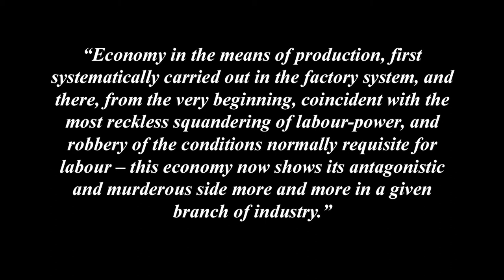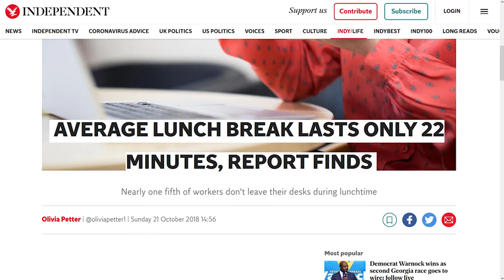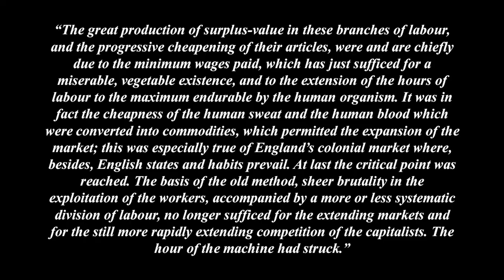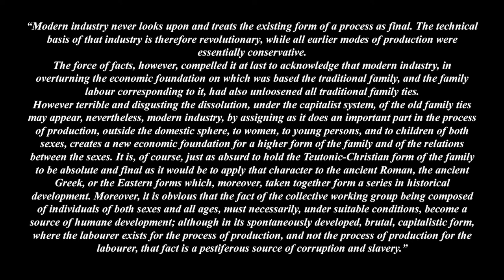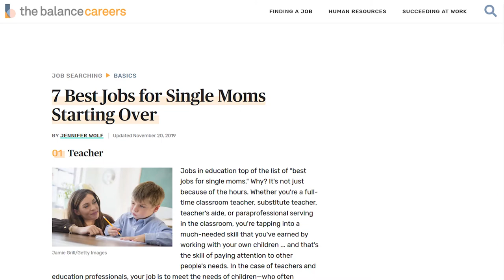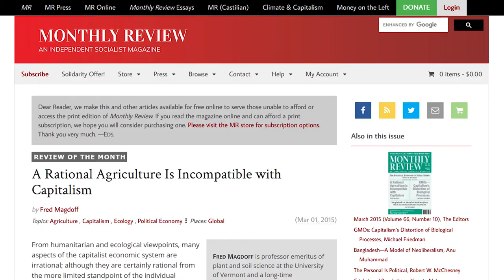Understanding Marx's Capital Volume 1 Chapter 15 - Machinery And Modern Industry (Sections 8-10)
Part 4 - The Production of Relative Surplus-Value
Chapter 15 - Division of Labour and Manufacture (Section 8-10)

This video is a look at sections 8-10 of Chapter 15 of Marx's Capital, Machinery and Modern Industry. Marx analyses the effects of machinery on small scale industries, it's effects on sanitary regulations, the restructuring of 'The Family' and machinery's effects on agriculture.

0:00 - Section 8 Effects on Small Scale Industry
02:30 - Supply and Demand
03:25 - Section 9 Sanitary and Education Acts
05:58 - The Family Structure
07:12 - Section 10 Agriculture
08:49 - Abstract Labour